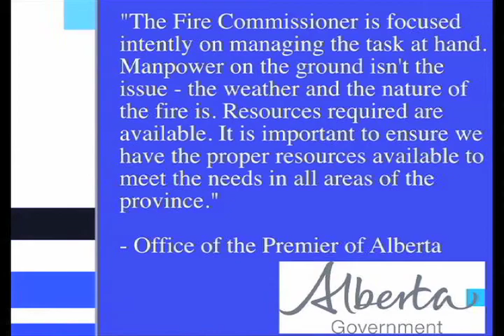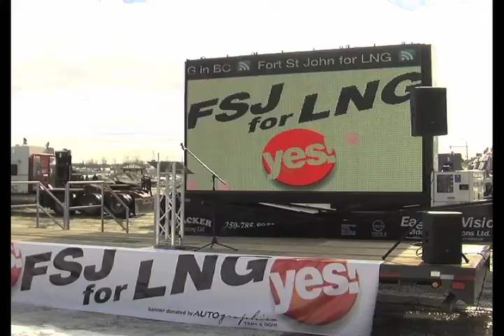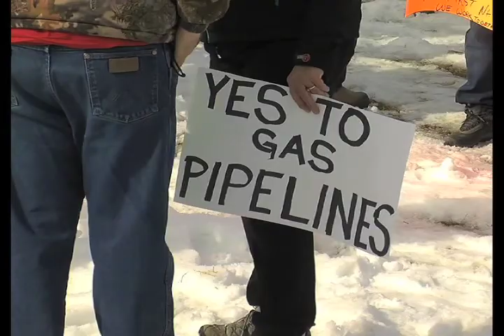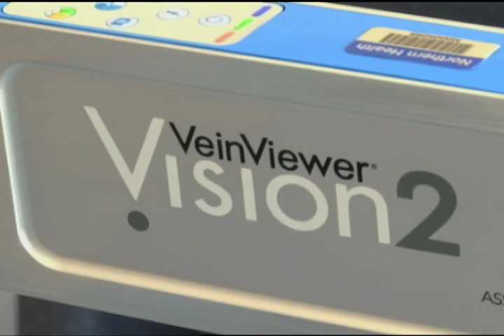Hugh Smith Demo Reel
Here is a sample of my reporting and anchoring since I began at CJDC TV in Fort St. John and Dawson Creek.